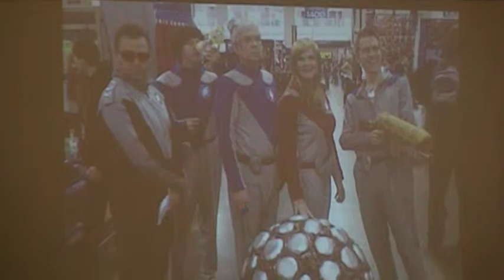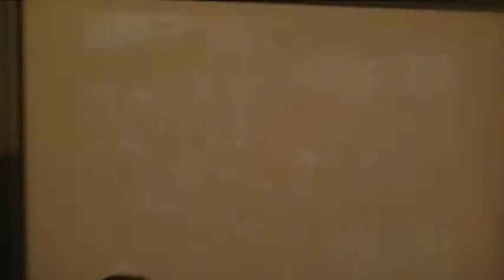Galaxy Quest: 20 years of Magic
Explore what makes Galaxy Quest so magic to the fans, and why fans react the way they do when they see cosplayers dressed as characters from the movie. We would also throw in some tidbits about the movie that aren't general knowledge, with a sprinkling of our experiences as ‘Thermians' and how fans received the movie characters.  Frank Buck, Todd Mills, Thermians from Utah, Harold Weir, Roxanne Weir, Roxanne Weir